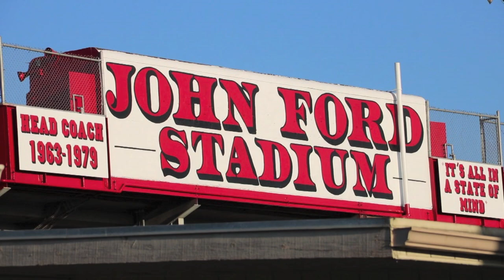High School Football: Lakewood vs. Orange Vista